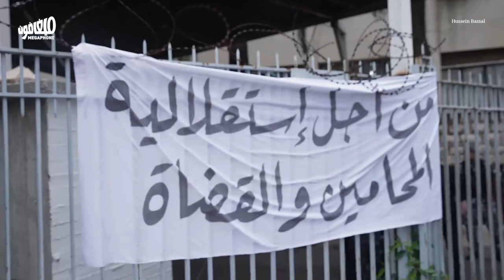نزار صاغية يواجه مجلس نقابة المحامين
واجه المحامي نزار صاغية مجلس نقابة المحامين في بيروت اليوم، إذ مثل لما يقارب 5 ساعات بعد استدعائه من قبل المجلس لأسباب لم يبَلَّغ بها، وذلك بعد مواجهته التعديلات التي أقدم عليها المجلس في آذار الماضي لتقييد حرية المحامين. ومن المفترض أن يصدر عن مجلس النقابة قرار بخصوص الاستدعاء بعد أيام.

وكشف صاغية بعد انتهاء الجلسة أنّ الجوّ كان إيجابياً ويُفترض أن ينسحب على قرار النقابة، مع العلم أنّ أعضاء من مجلس النقابة كانوا قد لوّحوا بشطبه. وشدّد صاغية على تمسّكه بمعارضة التعديلات وبحقّ المحامين في التعبير والدفاع عن قضايا المجتمع.